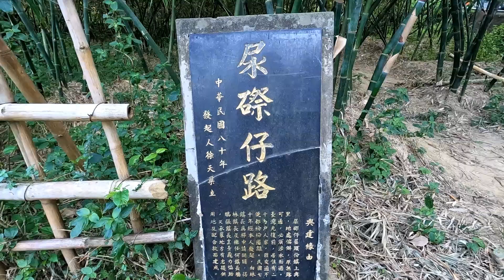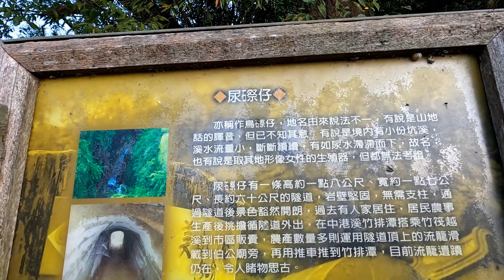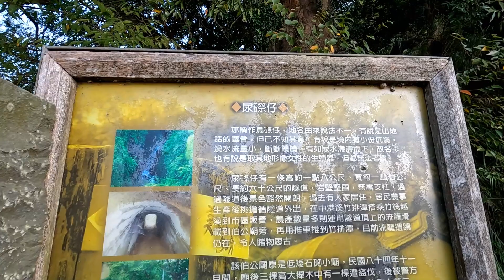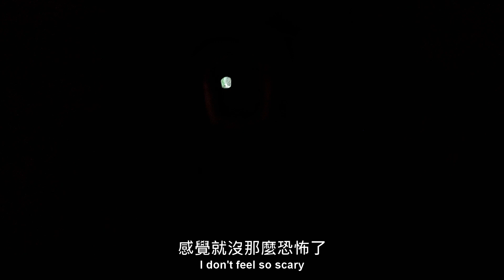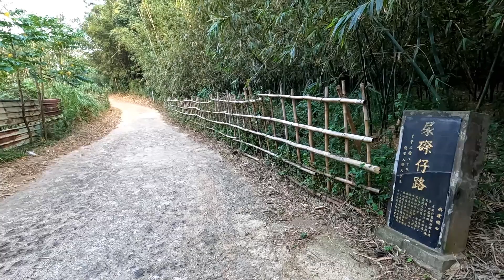特殊趣味的地名, 尿磜仔古道～祕境隧道 (苗栗縣頭份市)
尿磜仔古道位於苗栗縣頭份鎮的尿磜仔, 有一條長60公尺的岩壁隧道, 是昔日尿磜仔農民運送農產品對外的通道, 再經由中港溪的竹筏運往市區銷售。尿磜仔，這特殊有趣的地名，究竟從何而來？
The Niao-Qi-Zai (Ngiau -zaiˋ-eˋ) Historical Trail is located in Ngiau -zaiˋ-eˋ, Toufen Township, Miaoli County. There is a 60-meter-long rock-wall tunnel. It was a passage for farmers to transport agricultural products,   and the goods were transported to the downtown area for sale by bamboo rafts in Zhonggang River. Ngiau -zaiˋ-eˋ, what's the origin of this special and interesting place name?

尿磜仔路入口→20分鐘→尿磜仔隧道
來回約1小時 (含休息)
Entrance of Niao-Qi-Zai  Road → 20 minutes → Niao-Qi-Zai  Tunnel
About 1 hour round trip (including rest)

無 (None)

★大眾運輸：無。
★自行開車：Google地圖衛星導航輸入「尿磜仔古道」即可抵達目的地。
★Mass transportation: none.
★Driving by yourself: Google Maps Satellite Navigation and input "Ngiau -zaiˋ-eˋHistorical Trail" to reach the destination.

★Tony的自然人文旅記第1940篇 - 旅行影片：苗栗三灣徒步旅行~龍峎頂步道、火炎山

270-pro Backpack 碳纖維自拍桿 (自拍棒)

【音樂】（Music）
00:01 Hopeful Freedom - Asher Fulero
03:07 Parisian Cafe - Aaron Kenny
04:56 Island Wave -- Tracktribe